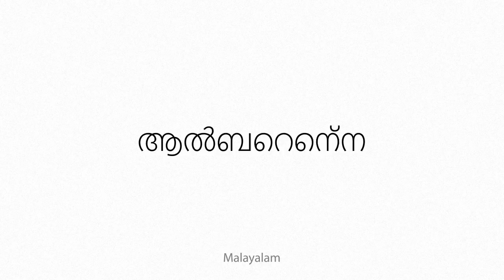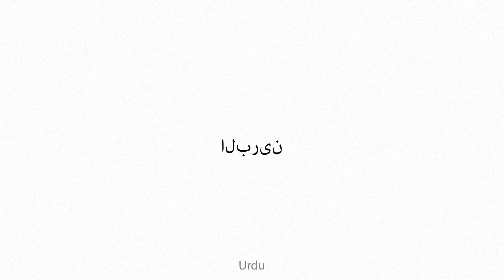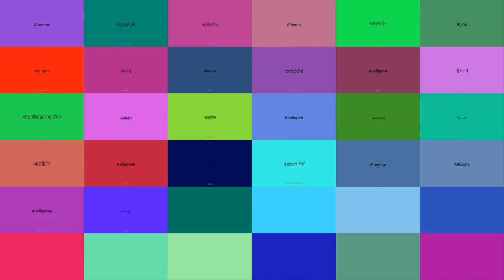Alberene Multilingual Translation